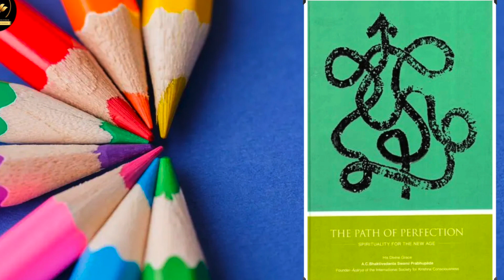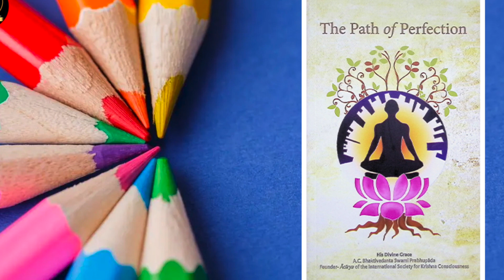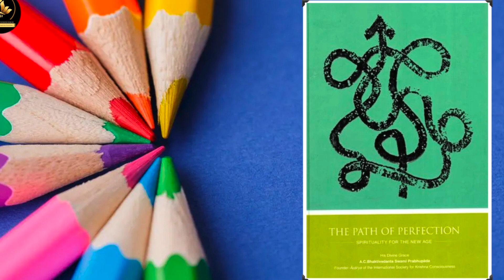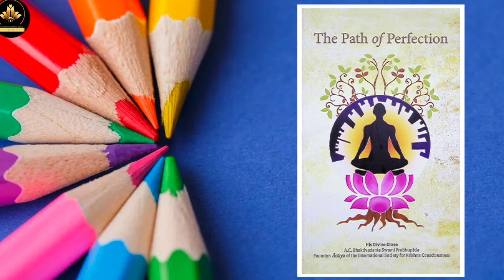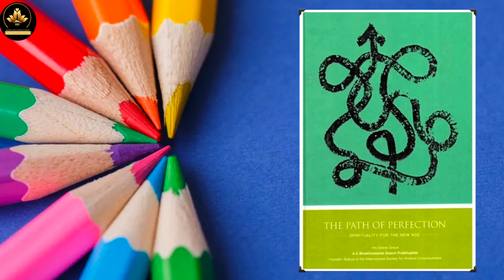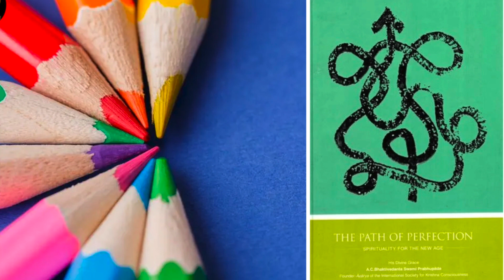The Path of Perfection | Audio Book | Introduction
Hare Krishna

The Path of Perfection, is a wonderful book written by ISKCON Founder Acharya His Divine Grace A.C. Bhaktivedanta Swami Srila Prabhupada for the welfare of mankind. ICF attempts to present the audio recording of the book for the welfare of all. We are grateful to Deepa Nittala Mataji, Aditi Mata ji, Sujata Panikar Mataji, Nandita Mataji and Ravi Poolla Prabhu for their selfless service in the making of this video series.

Brief Description of the Book:

A chronicle of an historic series of talks by Srila Prabhupada, who has been acclaimed by scholars as the greatest exponent of Vedic spiritual tradition, this book probes deeply into the nature of consciousness, meditation, karma, death and reincarnation. He prescribes a simple process to purify the mind and elevate the consciousness, which not only assures readers inner peace, but the power to change the chaotic trend of modern society within their own daily lives.

This audiobook book is released in 11 nos. of YouTube videos , chapter wise.

We conduct daily Zoom classes in various languages at different time schedules that are live streamed in YouTube as well. You can watch out for our Srimad Bhagavatam Sessions, Bhagavad Gita Sessions, Learning Bhajans Classes, Hindi, Tamil, Telugu, Kannada Sessions through our ICF Spirituality YT Channel. The playlist has audio books in various languages and divine musics as well. You can participate in our daily quizzes and also hear Srila Prabhupada's unique dialogues on daily basis.

We have audio books in various languages, A dive into spiritual pool.